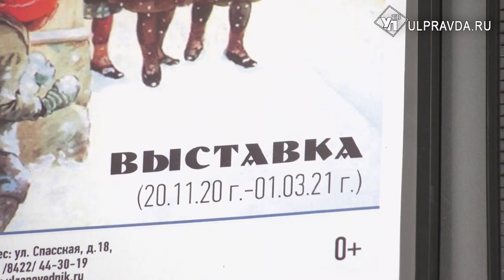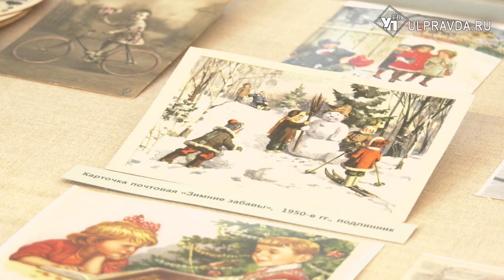Всем вакаций и подлиннее! Где и как отдыхали ульяновские гимназисты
Если спросить школьников, какое время он больше всего любит, чаще всего в ответ прозвучит: «каникулы!». Как отдыхали гимназисты более века назад, и как они назывались, рассказывает выставка музея «Симбирская классическая гимназия», на которой побывала наша съёмочная группа.